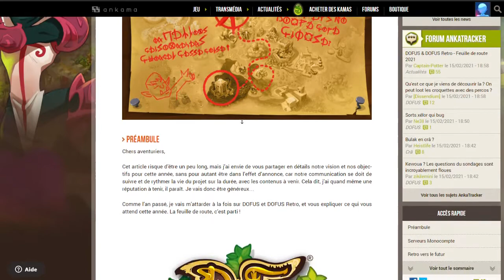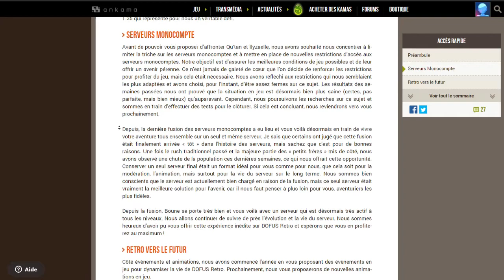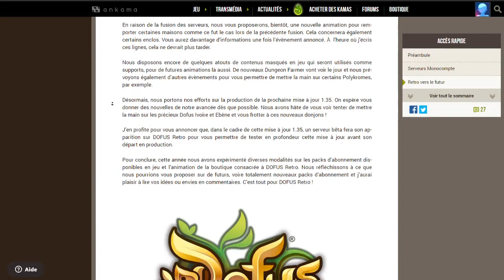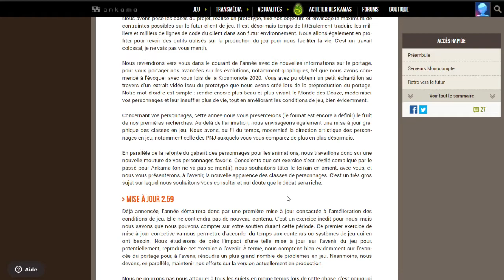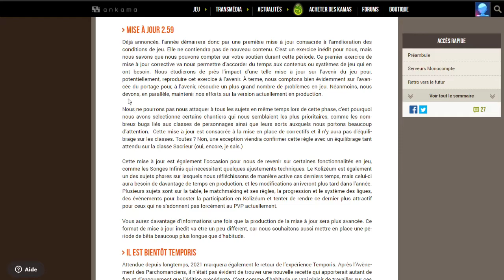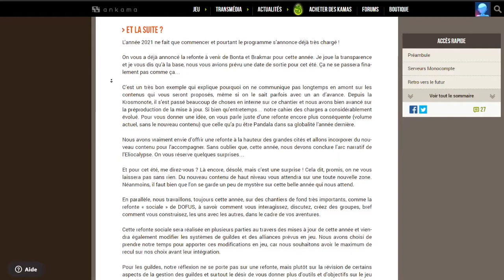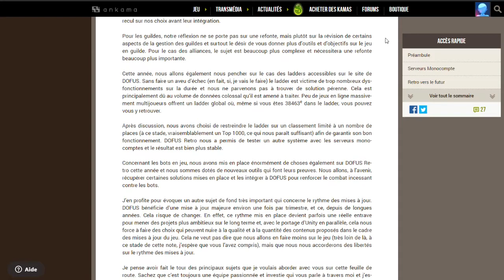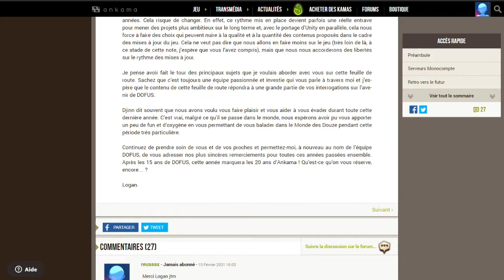DOFUS & DOFUS RETRO - FEUILLE DE ROUTE 2021 + NERF SACRI + TEMPORIS V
Si tu veux créé un nouveau compte Dofus n'oublie pas mon lien de parrainage:

Tu veux un T-shirt ?

Tu veux me faire un don ?